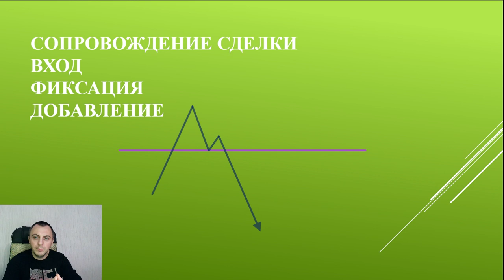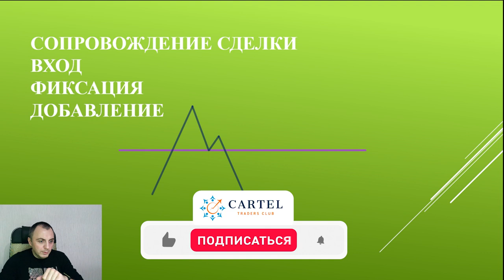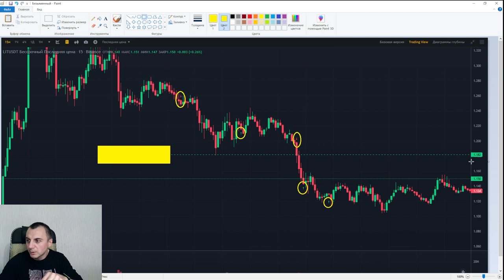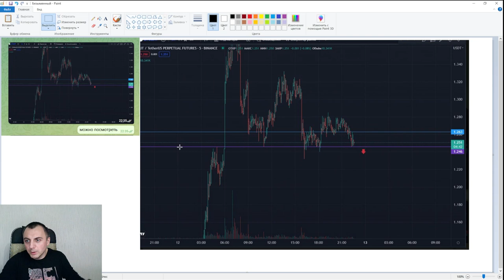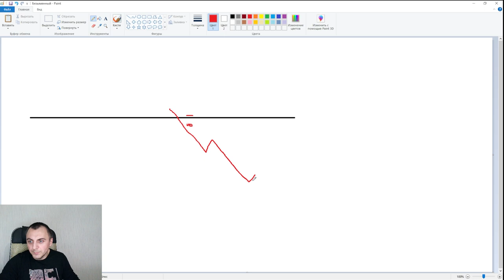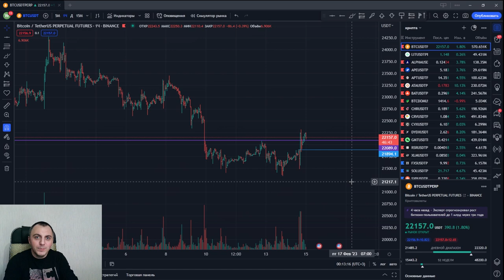Сопровождение сделок, частичная фиксация, увеличение объема I Вадим Полозов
Для влюбленных в трейдинг: спецпредложение от Gerchik & Co, только 5 дней, с 13 по 17 февраля включительно, в компании действуют скидки на трейдерские боксы